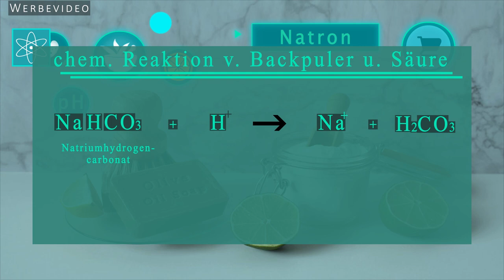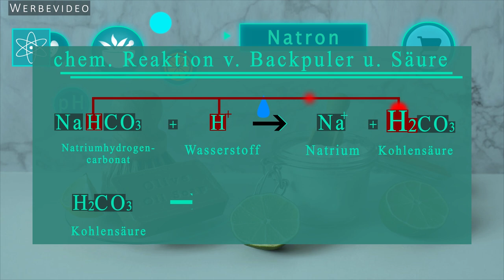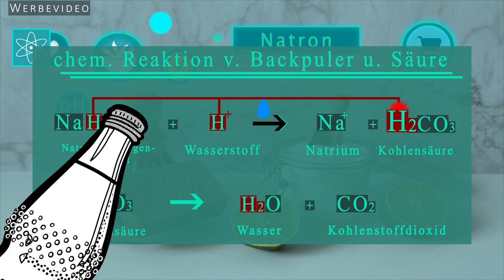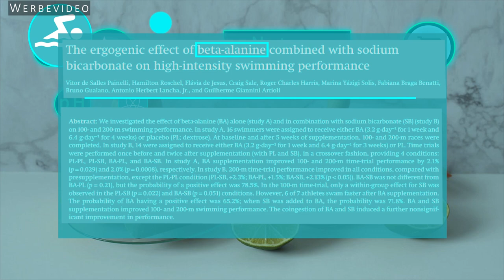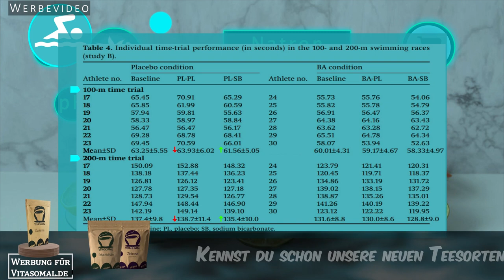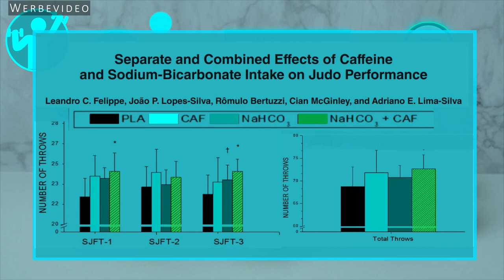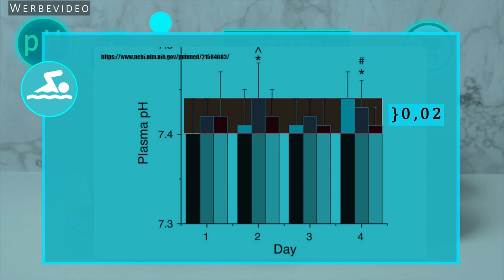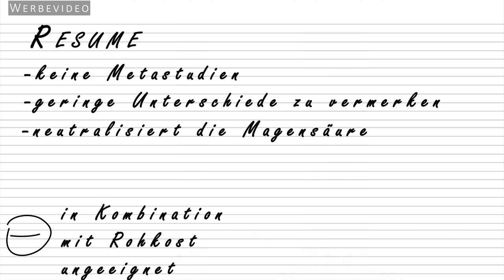Studie: Natron - Pharmahorror oder Doping? Dosierung + Erfahrung